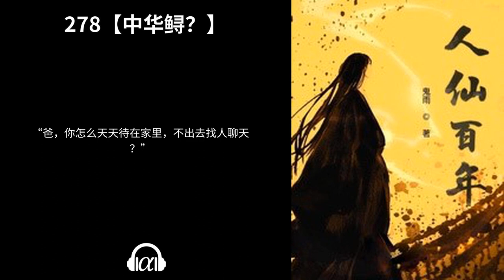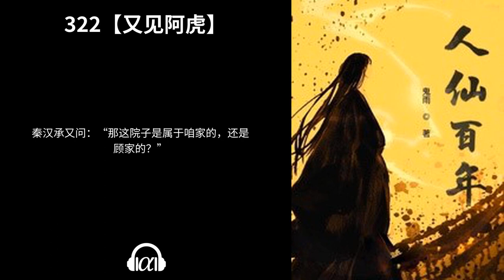【有声书】《人仙百年》(267~333)：仙侠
267【丢了国魂】 - 0:00:00

268【暂别弟子】 - 0:06:47

269【无名迫击炮】 - 0:13:37

270【登门提醒】 - 0:20:18

271【女特务】 - 0:27:39

272【何谓仙基】 - 0:35:13

273【鸡肋大鼎】 - 0:41:49

274【小和尚没了】 - 0:48:16

275【天雷退却】 - 0:55:23

276【烽烟处处】 - 1:02:26

277【妖修洞天】 - 1:09:13

278【中华鲟？】 - 1:16:00

279【天降物资】 - 1:22:43

280【民生凋敝】 - 1:29:29

281【灵琴制成】 - 1:37:00

282【风流韵事】 - 1:43:58

283【孤岛婚礼】 - 1:50:30

284【以德报怨】 - 1:57:39

285【头盖骨】 - 2:04:57

286【落星石】 - 2:11:59

287【龙分九种】 - 2:18:51

288【航空志愿队】 - 2:25:44

289【绝后了吗？】 - 2:32:36

290【瞒天过海】 - 2:39:36

291【得偿所愿】 - 2:46:30

292【阿虎重伤】 - 2:53:12

293【土法疗伤】 - 2:59:38

294【尽数遣散】 - 3:06:10

295【一口黑锅】 - 3:12:49

296【大桥监狱】 - 3:19:56

297【集中营】 - 3:27:36

298【兑换军票】 - 3:35:36

299【搏个前程】 - 3:42:10

300【锻神诀】 - 3:48:37

301【第一次远征】 - 3:58:28

302【飞狗院长】 - 4:05:15

303【仙音杀人】 - 4:12:06

304【人、仙六界】 - 4:19:03

305【收回租界】 - 4:27:30

306【哈同花园】 - 4:34:17

307【地下活动】 - 4:41:05

308【地下仓库】 - 4:47:48

309【广州湾】 - 4:54:10

310【入世悟道】 - 5:01:13

311【究竟是谁】 - 5:08:18

312【五帝心法】 - 5:15:46

313【哮天犬】 - 5:23:27

314【巫山洞天】 - 5:30:08

315【勾心斗角】 - 5:36:58

316【修真圣所】 - 5:43:35

317【下一代】 - 5:50:36

318【李庄镇】 - 5:57:46

319【大师们】 - 6:05:00

320【准备北上】 - 6:12:18

321【休闲修仙】 - 6:18:56

322【又见阿虎】 - 6:25:38

323【神魔炼体】 - 6:32:14

324【退隐江湖】 - 6:38:50

325【藏宝图】 - 6:45:43

326【无数宝藏】 - 6:52:23

327【相信你和阿笛的能耐】 - 6:59:20

328【这个侄子不简单】 - 7:07:02

329【诗和远方】 - 7:16:51

330【远征大捷】 - 7:23:19

331【葫芦的妙用】 - 7:34:29

332【青羊宫】 - 7:41:45

333【老君显灵】 - 7:49:04